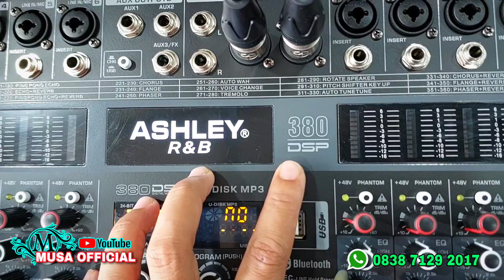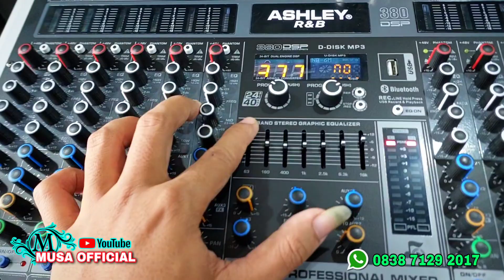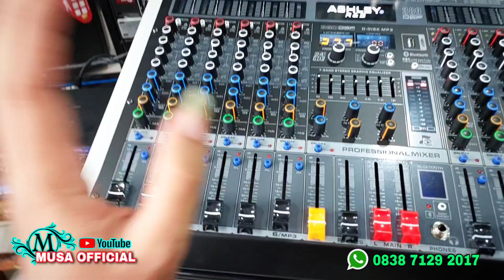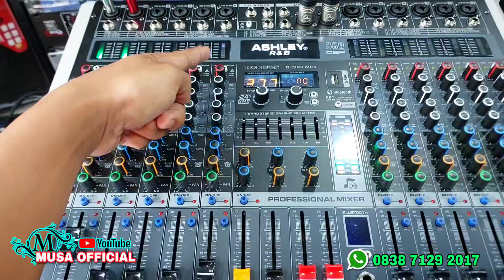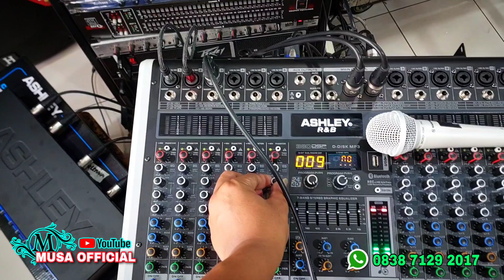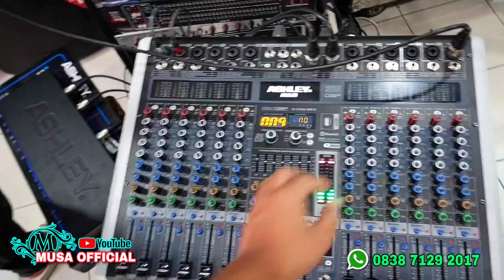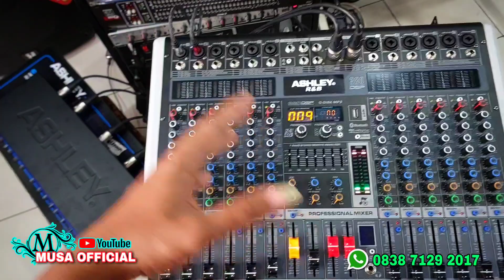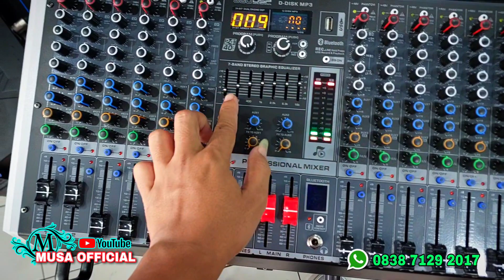3 Alat Yg Wajib Kalian Punya Di Rumah Buat Pemula - Mixer, Power & Crosover Full ASHLEY Murah Meriah